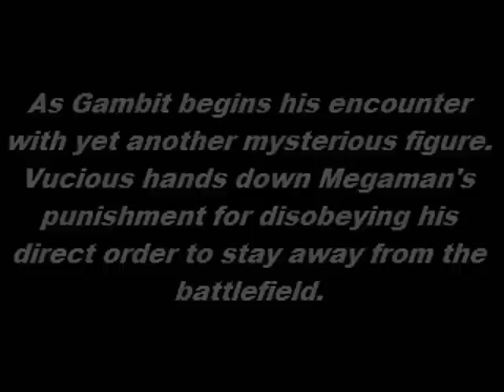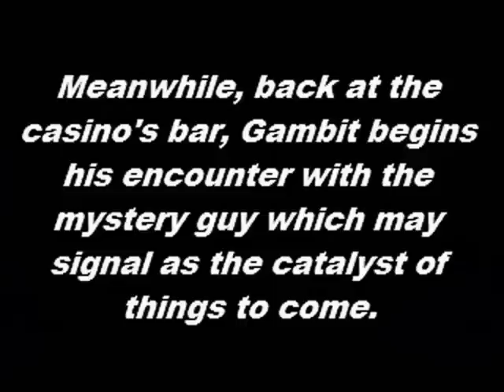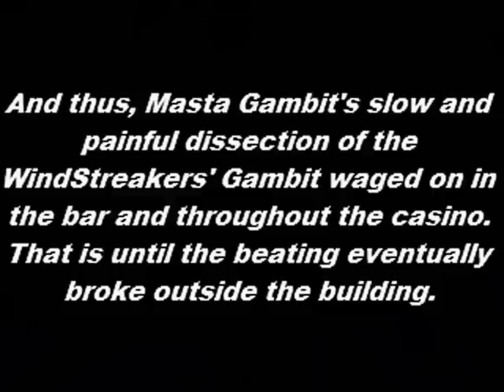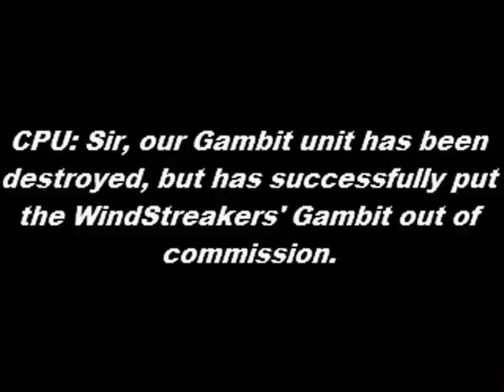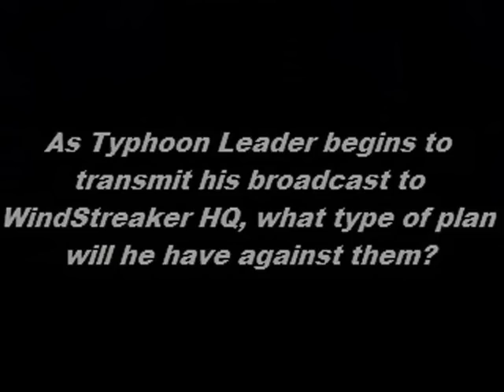The Copy Pandemonium Incident - Scenario 2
WARNING: THIS VIDEO CONTAINS MASSIVE SLOWDOWN THAT MAKES ME WANT TO VIRTUALLY KICK SOMEONE IN THE NUTS.

Well after nearly two months of delay and utter laziness, I present the next scenario of "The Copy Pandemonium Incident".

" The Losses Begin!  Gambit's Last Hand"

Megaman receives his punishment for disobeying Vucious' order to stay away from the battlefield in the last scenario, while Gambit fights his "copy" and is defeated.  Is Gambit going to meet his demise or will someone step in to save him from a grizzly fate?

Story Notes: DO NOT READ UNTIL THE VIDEO IS FINISHED AS IT MAY CONTAIN SPOILERS

-First and most importantly, I apologize for the massive amount of slowdown in the video, espeically in the Ky vs. Masta Gambit fight.  I blame Masta Gambit. :P

Seriously, this should serve as a constant reminder that using Hi-Res characters in a Low-Res MUGEN doesn't always work to one's liking.

-The Masta Gambit I'm using is the earliest version that I have, assumingly the first version.  So all of his orginal cheap traits are in place for added difficulty, except for his defense which I nerfed to normal (was originally at 140 defense).

-I still hated the slowdown.

-The Gambit I chose was Camrat's, but the sprites I used was RedHot's since Camrat's palettes are borked up while copying them.  As for not using RedHot's Gambit in the fight, it would have increased the amount of slowdown in the battle of dueling Gambits as Masta Gambit caused enough slowdown on his own.  So I had to use Camrat's in battle with out the added Cajun Explosion.

-I still REALLY HATE slowdown.

-Also, remember that these battles are taking place BEFORE the addition of Ky and the other newer members of Team WindStreakers.  Keep that in mind while the storyline continues to take place as this story was done with that timeline in mind.

-Oh, did I mention that I very much dislike slowdown?

Well, that's all for this part.  Tune in next time for the next scenario.